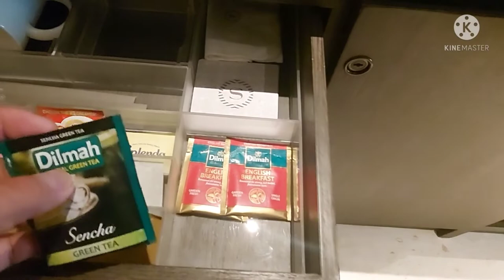NAPAKAGANDANG QUARANTINE FACILITIES HANDOG NG OWWA SA MGA OFW, Nov. 12, 2021